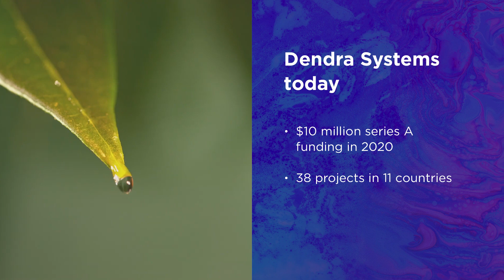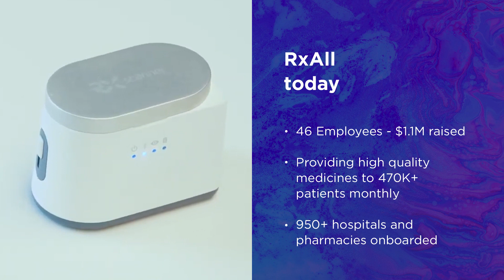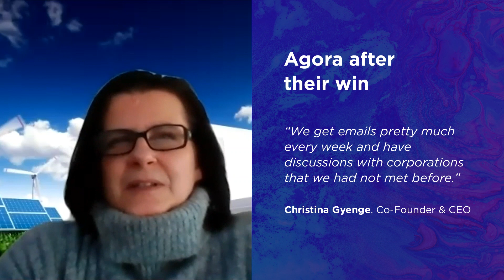Hello Tomorrow Global Challenge: Meet the Grand Winners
Since 2014 the Hello Tomorrow Global Challenge has been awarding the best deep tech startups around the world with the funding, visibility and connections they need to succeed, and spark real-world change.

All of our Grand Winners have gone on to do just that!